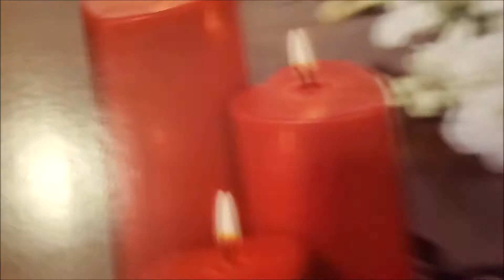I Surprise my Family with a "Fancy" Dinner for Valentine's Day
I love Valentine's Day! But I really prefer celebrating it as a family. So I made dinner a little special.